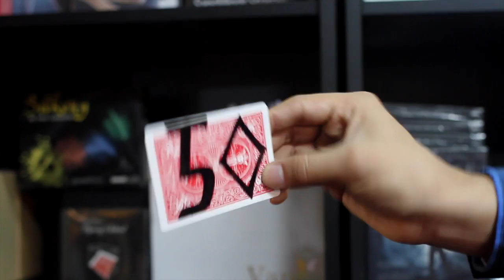MultiPredicción 3&5 - ENJOYTHEMAGIC.CL